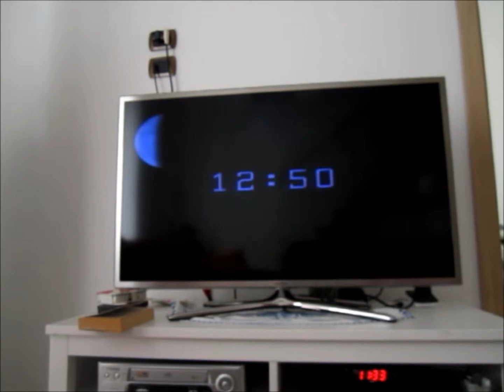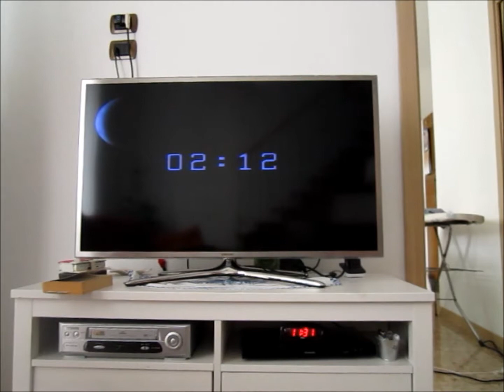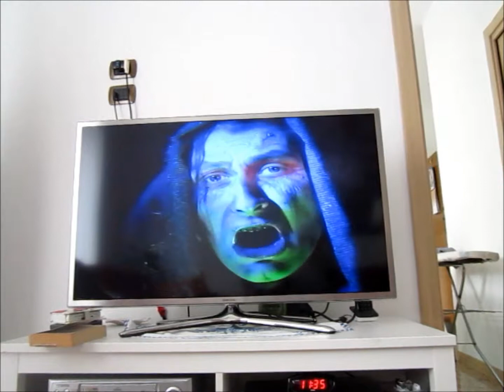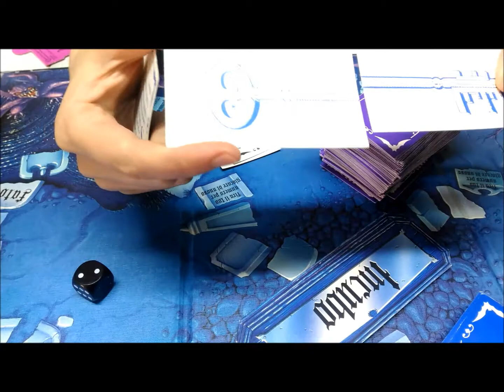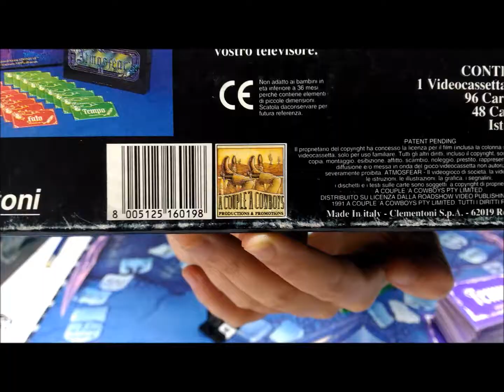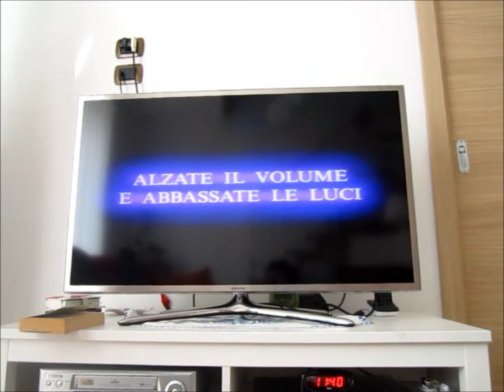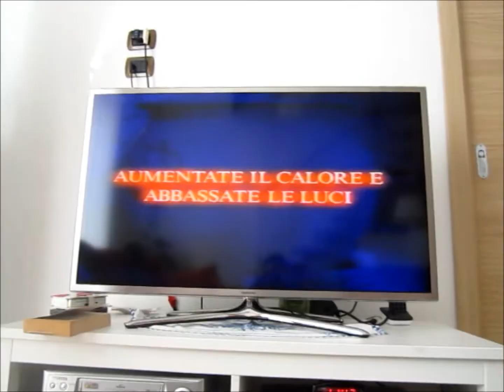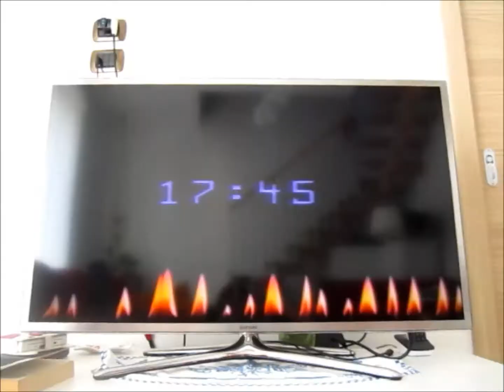Atmosfear e le sue espansioni: la strega e lo zombie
Ciao!
Questo è l'ultimo video dedicato ad halloween, abbiamo deciso di parlare di atmosfear e le sue espansioni la strega e lo zombie.

Se volete leggere la recensione scritta di questo gioco vi consiglio di visitare il blog:

Abbiamo deciso di affiliarci ad amazon, se volete acquistare qualcosa di che vi abbiamo fatto conoscere parlandone nei nostri video potete contribuire allo sviluppo del nostro canale acquistando dal seguente link:
Grazie.